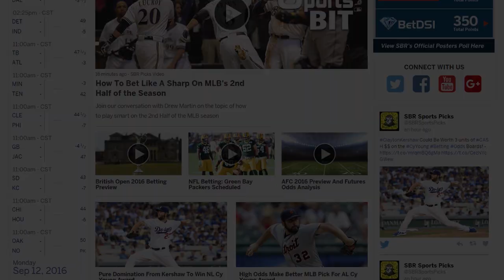Virginia Tech Hokies vs Notre Dame Fighting Irish Week 12 | The Odds Couple | College Football Picks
The Virginia Tech Hokies are coming off of a stumble, while the Notre Dame Fighting Irish got a blowout win in their last game, but in college football Week 12 Virginia Tech may ultimately prove to be the play. Professional handicapper Troy West from TroyWins.com breaks down Virginia Tech vs Notre Dame and gives a free pick with SBR Videos hosts Mike Brenner and Peter Loshak.

Automated Video Transcription:

hi welcome to SBR sports picks am Peter
Loshak his name is mike brenner we are
the odds couple we come to you
from sportsbook
review dot-com sbr odds dot
com we're talking
with Troy west from Troy wins dot com
right now it's week 12 college football
it's monday November 14 were using
monday lines and we're going to tackle
the next notre dame game right now
Virginia Tech at Notre Dame the line is
a pick em or or +1 notre dame of course
coming off a big win but it was a spot
where I thought that their opponent they
had a big edge and their opponent was in
sort of a doubt spot and ordered a might
get a big blowout with their although i
didn't bet it in general though any time
notre dame's going up against a quality
team this year i'm looking to bet
against them
that is the case here of course in tech
is ranked stumbled a little bit recently
80s wise but you know that pic more plus
1
I can see why people and especially
after the last game with Lee Notre Dame
here i'm leaning in Virginia Tech
although i haven't pulled the trigger
and what's your take on this man yeah
i'm leaning haven't pulled the trigger
and don't even know if i will it might
be a ten-foot pole because there are
some inconsistencies obviously with no
shame in that big win and even though it
wasn't much of an opponent they needed
it was a much needed win so I don't know
how they're going to fuel their tank
with that and Virginia Tech on the road
and it scares me again this isn't a team
that even though the rank it's a brand
new coaching staff and everything so i
don't know i gotta stay off of Pete no
matter what I am dying to hear what he
has to say on this break alright tried
ordering strikes me as one of these
Bulle teams on the overmatched someone
they blow them out you want to bet on
them but anytime they get a challenge
you get someone who could really hang
tough hold the road you want to bet
against somebody think about 14 textplus
what you guys both bring up outstanding
points you really do i agree with you
being else agree with Mike you know this
is another good spot for Notre Dame
where they get they did they come off it
finally get a nice when they put up some
points but let's be honest it was army
might be said be going up against the
very formidable opponent like Virginia
Tech Virginia Tech you know later date
last week but i truly do believe that
they will be back this week